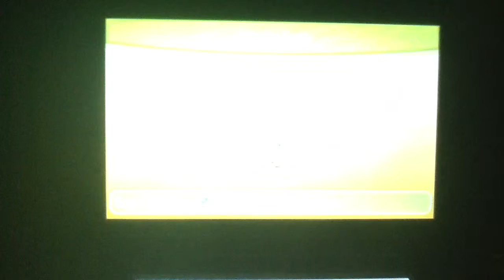Pokemon X/Y Wonderlocke w/ The Awesome Skitty- part 3- fletchling WHY!?!?!?!?!?